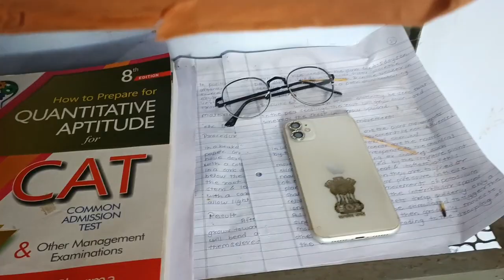झालं रे भावा Registration..😇💥 DBSKKV Dapoli || Agri Rohit Vlogs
Hey,
This channel is made for entertaining.
Rohit Katkhede - Vlogger
my Instagram I'd - rohittk_04